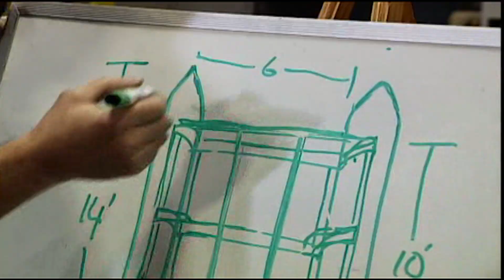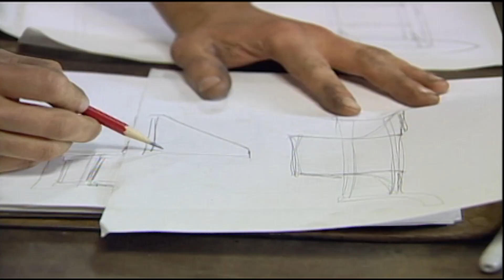Courtney Hansen's Money, a new car racing series.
Elevate your brand with Stander Productions, a premier video production company in Los Angeles. We craft award-winning video content for film, TV, social media, and more.  From engaging social media campaigns to high-quality corporate videos, we tell your story with impact.